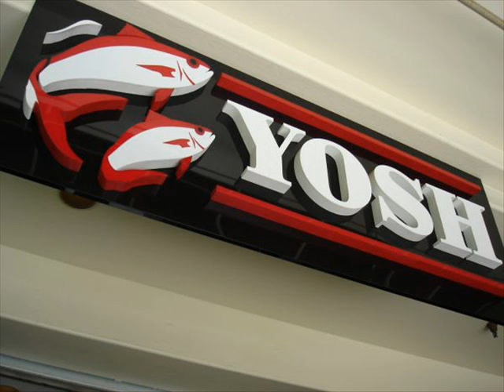Constrobuz - Yosh Up